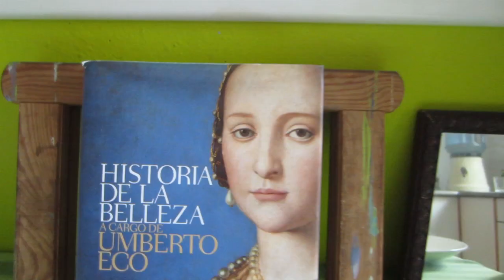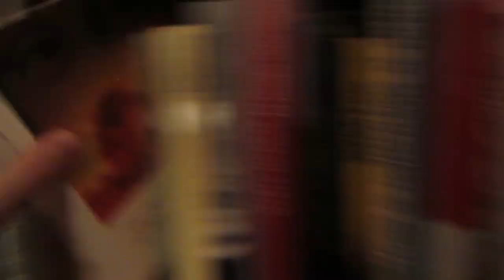ESPUTO NASAL - PAPÚRRI DE SENTIMIENTOS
Hoy os traemos la mierda.